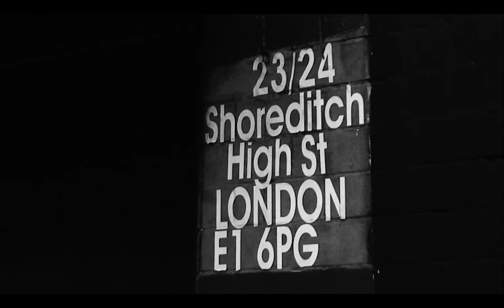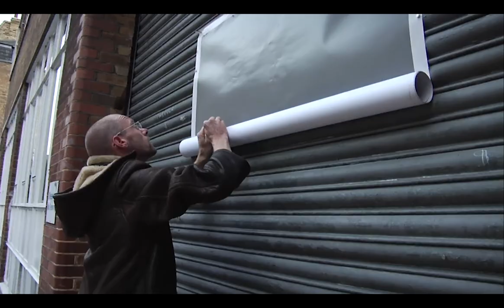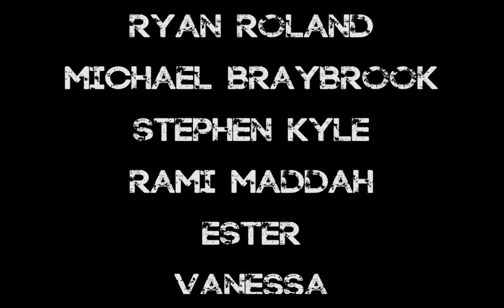$1,000,000 (One Million)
First Year Documentary Portraits Project at UCA Farnham on the Film Production 3 Year course. Short documentary about Roger Molloy, a Photographer from East London who has claimed to have created the most important piece of art of our time- Would you Agree?

Director- Diego Caicedo-Galindo

Editors- Jürgen Jankovski & Diego Caicedo-Galindo

Producer- Joanna O'Donnell

Director of Photography- Rory Wheble

Sound- Jake Pidgeon

Assistant Camera- Jürgen Jankovski

(R.I.P G Force)

Music Performed by John Carter and Lewis Floyd Henry.

Special thanks to Roger Molloy for giving us an insight into his world of photography.

For information on how to get a copy of Roger Molloy's 'Do You Want To See One Million' piece

And to find out more about the man himself & Twitter: Molloy303